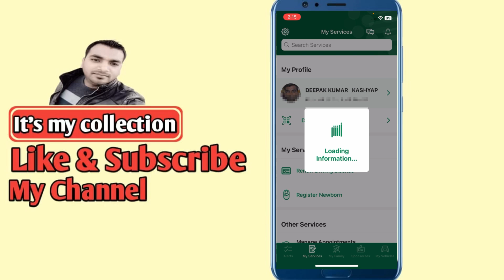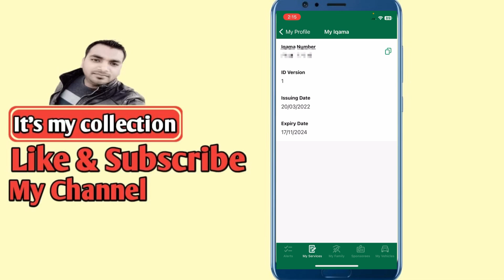Iqama expiry kaise check kare | how to check Iqama expiry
igama fees check karne Ka tarika
igama kaise check karen banana hai ya nahin
iqama salah
igama se mobile number kaise
nikale
igama bana hai ya nahi kaise check kare 2024
igama insurance renewal online
igama ki fees kaise jama kare
iqama expired transfer
iqama expiry date check
iqama expiry fine check
iqama expiry how to go exit
iqama expired transfer
igama expiry date check without a sheriff department
igama expiry date check malayalam movie
iqama expiry final exit
iqama expiry date check 2024
iqama expiry date check absher
iqama expiry bank account freeze
how to check iqama expiry
how to check iqama expiry without absher
how to check iqama expiry date without absher
how to check iqama expiry in absher
how to check iganma expiry date
how to check iqama expiryanother person
how to check igama expiry fine
how to check iqama exit or not
how to check iqama expiry without absher malayalam
how to check igama expiry on Muqeem
how to check iqama expiry another person
how to check iqama expiry on Mugen